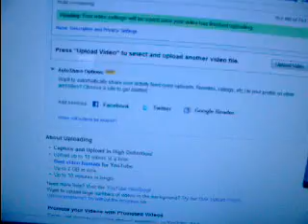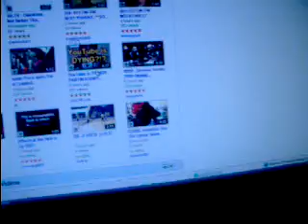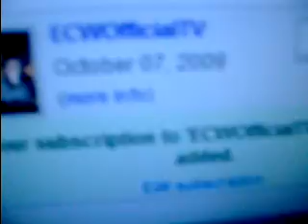How to make a WWE Stage Part 2